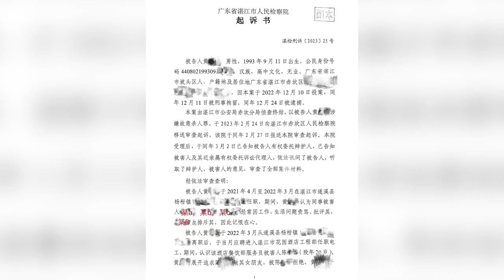男子求爱不成刺死20岁女孩一审被判死刑，当庭表示上诉